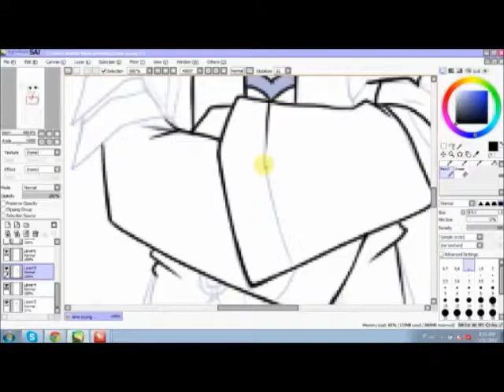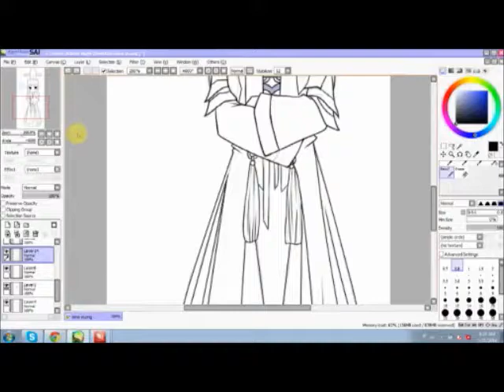[ Sima Yi - Outline ]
First video on my new channel, yay! c: I'm going to dedicate this channel to my artwork and upload my WIPs etc.

This is a commission for a friend who has an unrivaled love for Sima Yi from Dynasty Warriors.

I'll be posting the coloring video as soon as I make it! c: